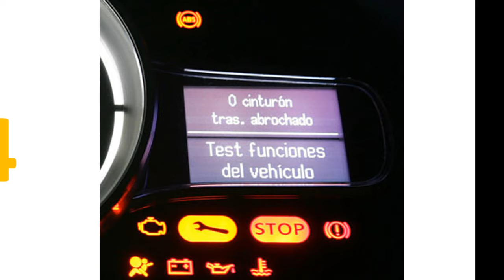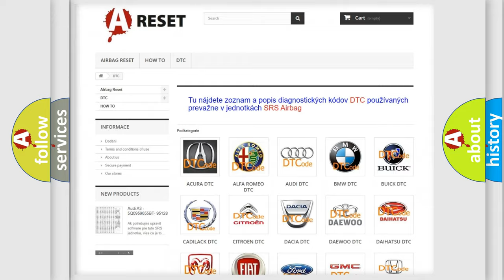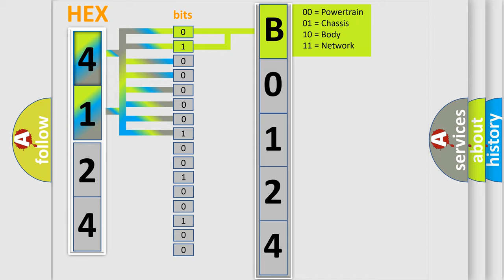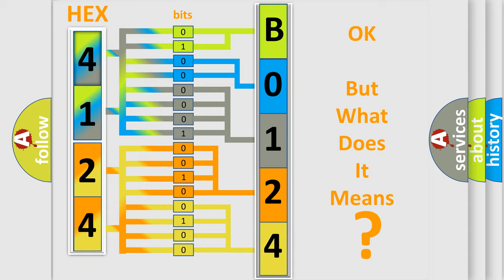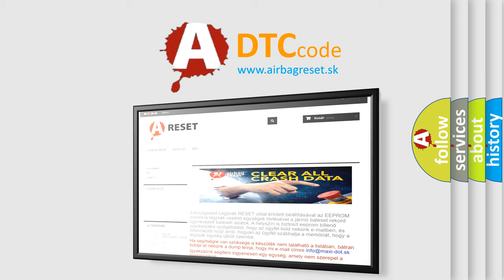DTC Jeep B0124-01 Short Explanation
Contents:
0:21 Basic DTC analysis according to OBD2 protocol standard.
1:48 Insight into programming
2:58 A diagnostically understandable description of the Diagnostic Trouble Code
3:05 Basic error definition

Make:
Jeep
Code:
B0124 01
Definition:
DIS Wakeup Line Short Circuit To Ground
Description:
This code is set when Head unit detects wake up line circuit short to ground.
Cause:
 Wakeup Line circuit short to ground
Failure Type: